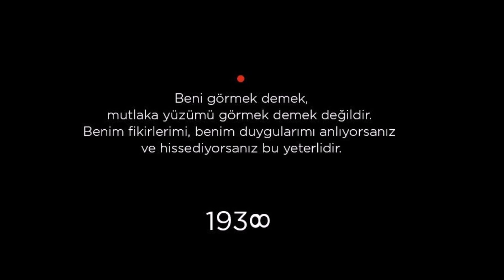Mustafa Kemal Atatürk - Uğur Dağıdır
10 Kasım - "Büyük hasretle ve derin samimiyetle..."

Mustafa Kemal Atatürk (pronounced [Mustafa KEMAL ATATÜRK]; 19 May 1881 (conventional) – 10 November 1938) was a Turkish army officer, revolutionary, and founder of the Republic of Turkey, serving as its first President from 1923 until his death in 1938. His surname, Atatürk (meaning "Father of the Turks"), was granted to him in 1934 and forbidden to any other person by the Turkish parliament.[1]

Atatürk was a career military officer in the Ottoman Empire, rising to the rank of general during World War I.[2] Following the Empire's defeat and subsequent dissolution, he led the Turkish National Movement in the Turkish War of Independence. Having established a provisional government in Ankara, he defeated the forces sent by the Allies, eventually leading to victory in the Turkish War of Independence. Atatürk then embarked upon a program of political, economic, and cultural reforms, seeking to transform the former Ottoman Empire into a modern and secular nation-state. Under his leadership, thousands of new schools were built, primary education was made free and compulsory, and women were given equal civil and political rights, while the burden of taxation on peasants was reduced.[3] His government also carried out an extensive policy of Turkification.[4][5][6][7] The principles of Atatürk's reforms, upon which modern Turkey was established, are referred to as Kemalism. His achievements in Turkey are an enduring monument to Atatürk.

Albümü çalma listesine eklemek için ;

Album Picture

Seray Çağla Demiray